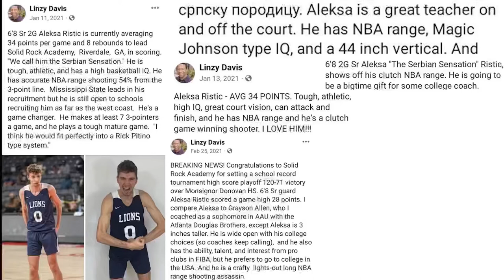Aleksa Ristic Basketball Highlights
Aleksa Ristic
Number #0

34ppg
15reb
5asis